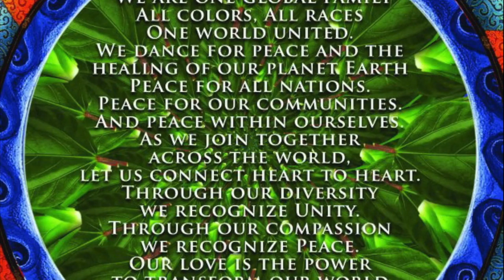RadioCave & SBC AD for Earthdance RadioCave 2020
Video by Jesta of the SBC.

powered by: The Smoke Break Crew